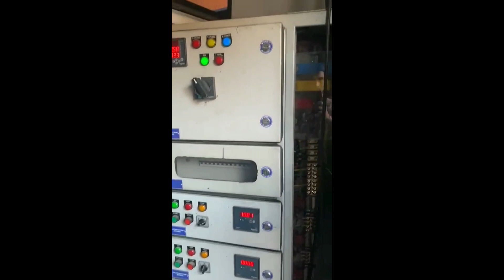Finall Comissioning of BMS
YOU CAN FIND ALMOST ALL INFORMATION ABOUT AIR-CONDITIONING WITH US.

ALSO WOULD LET YOU KNOW ABOUT THE TRENDS OF INDIAN AC MARKET.